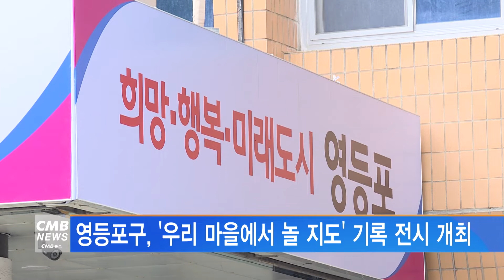[서울뉴스]영등포구, '우리 마을에서 놀 지도' 기록 전시 개최